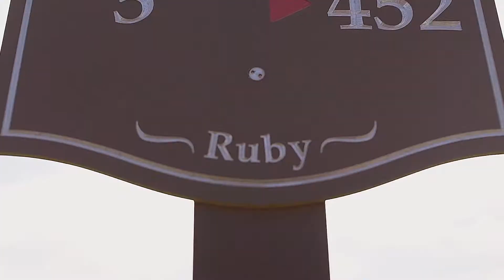Deer Creek Golf Promo North Course